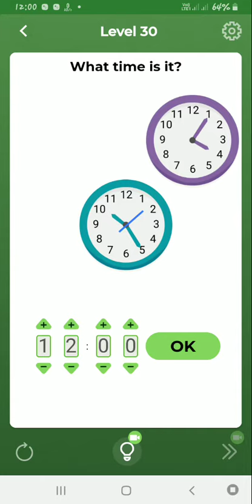Brain Over level 30 | Brain Over Tricky Puzzle level 30